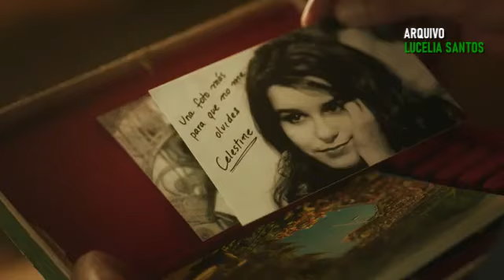Lucélia Santos - Trailer "A Ereção de Toribio Bardelli"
Filme: "A Ereção de Toribio Bardelli"

Título Original: "La Erección de Toribio Bardelli"

Roteiro e Direção: Adrián Saba

Coprodução: Peru / Brasil

Elenco:
Gustavo Bueno, Gisela Ponce de León, Rodrigo Sánchez Patiño e Michele Abascal

Participação Especial: Lucélia Santos

Produção: Animalita / Flamingo Films / 3 Moinhos

Distribuição:  V & R Films / Livres Filmes

Representante do Peru no Oscar 2024 de Melhor Filme Internacional

Primeiro Trabalho de Lucélia Santos no Cinema Internacional

Exibições na 47ª Mostra Internacional de Cinema em São Paulo:

Dia 26/10 às 21:10 - Espaço Itaú de Cinema Augusta Sala 1
Dia 27/10 às 13:30 - Espaço Itaú de Cinema Frei Caneca 2
Dia 01/11 às 16:40 - Cinemateca Sala Grande Otelo